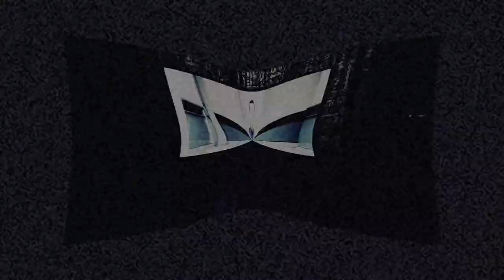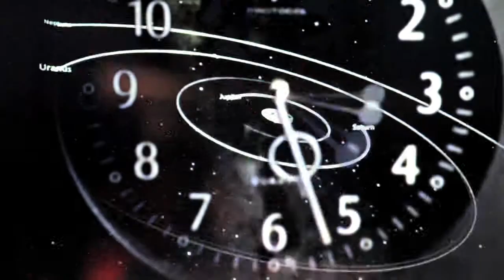A Flower, A Skull and Hourglass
'Living is easy with eyes closed'  A new short by Mercedes.  Music sample from RIP by Portishead.  Directed by Mercedes.  A Femcinema Production (2010)